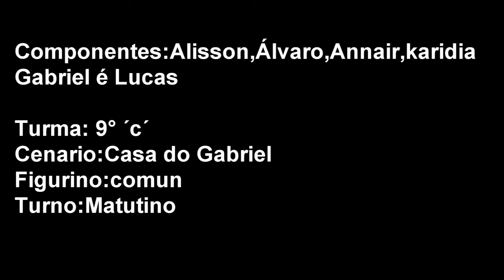Above All - Gabriel Mesquita - 9º ano "C" matutino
ESCOLA ESTADUAL JUSCELINO KUBITSCHEK (ASSU/RN) – ATIVIDADE DE LÍNGUA INGLESA – PROF. RUBENS OLIVEIRA. Produção livre de vídeos com temáticas variadas (romantismo, amizade, humor, família, questões sociais, culturais). Trabalhando a Língua Inglesa (dublagem, conversação, legendas, linguagem  tecnológica);  manuseio da tecnologia (filmadoras, câmeras digitais, programas de edição, celulares);  estímulo à aprendizagem, criatividade e trabalho em equipe.